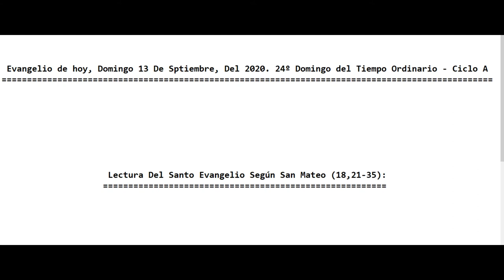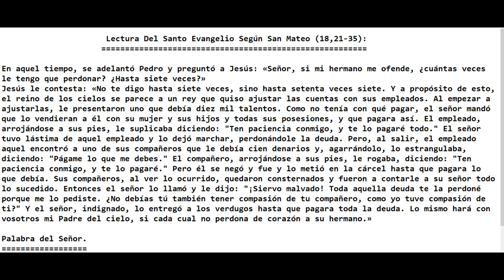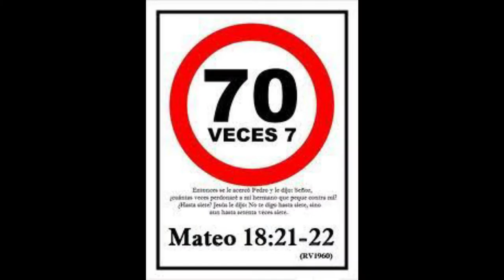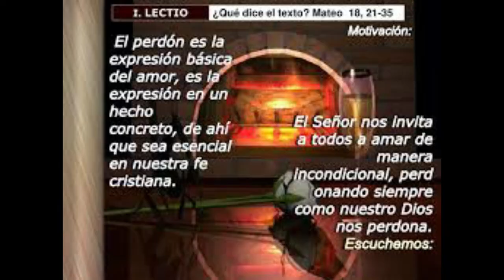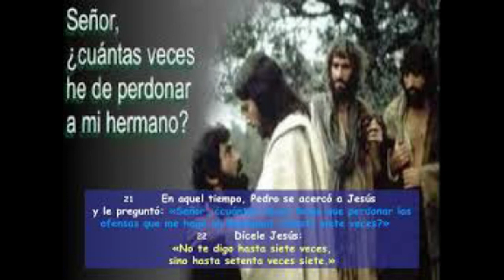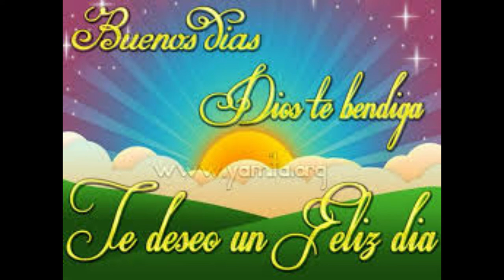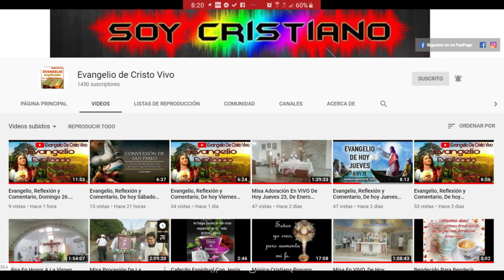Evangelio de hoy, Domingo 13 De Septiembre, Del 2020. 24º Domingo del Tiempo Ordinario (P. Alberto)